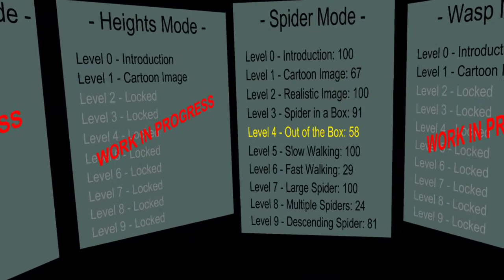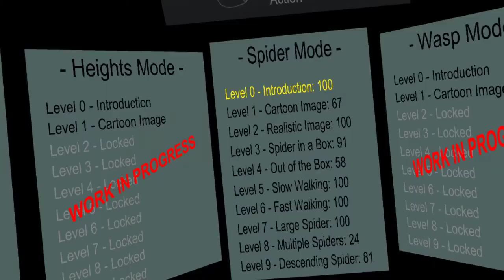Virtual Reality Exposure Therapy Dissertation Demonstration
A short demonstration of a VRET system, developed in Unity for the Oculus Rift CV1